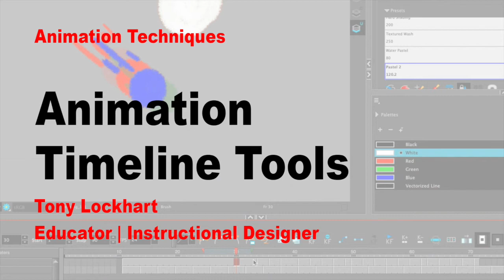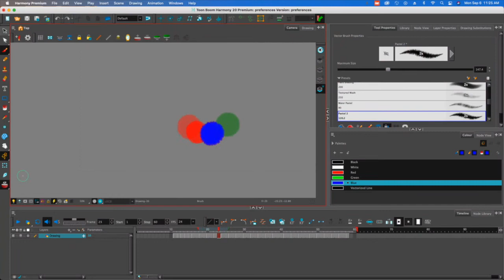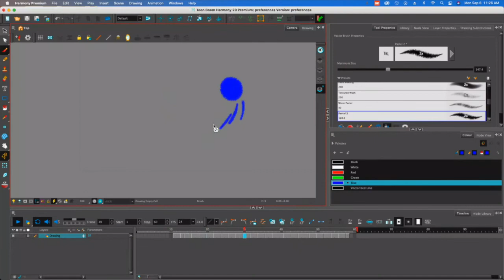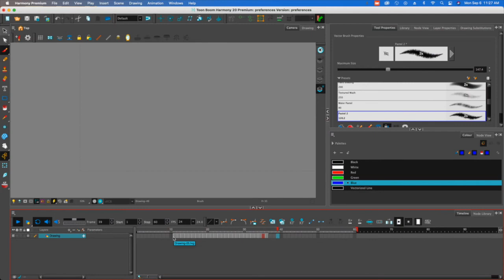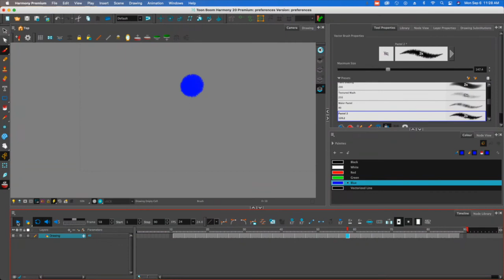Animation Timeline Tools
This video covers techniques on timeline adjustment. Once you're comfortable working with Harmony and have started drawing, you'll need to use the timeline to help with the film you're creating.

Some practical tips include (1) using your non-dominant hand to control the keyboard, (2) using the plus and minus sign to change the exposure, and (3) using the onion skin tool with your drawings.

The mechanics of animation are all about timing and spacing. You have full control over what's on the screen.

Please note that this video is an Open Educational Resource (OER). If you are  an educator, feel free to link, embed, or post this video to help students in your classroom.